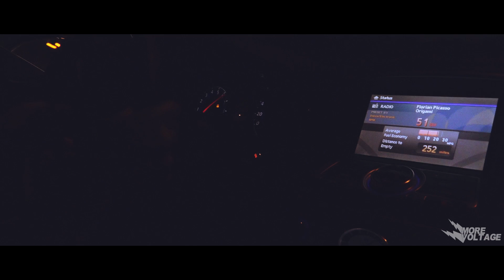700whp+ Twin-Turbo V36 || Infiniti G35 || MORE VOLTAGE FILMS #1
700+ whp family car roaming the streets of downtown.

➥Car List:
Infiniti G35 Sedan || @ttv36

➥Edited & Filmed by || More Voltage FIlms
➥Thumbnail by || @ttv36